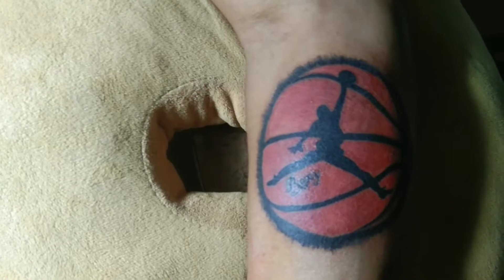BasketBall Tattoo | Tattoo for beginners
I'm not a pro Tattoo artist. I just want to show my work.